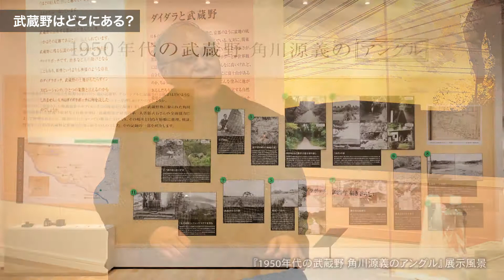【角川武蔵野ミュージアム】荒俣宏×赤坂憲雄トークイベント「武蔵野を語る2021」 Talk event:What is “Musashino”!? at Kadokawa Culture Museum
◆荒俣宏×赤坂憲雄「武蔵野とは何か!?」を語る白熱対談
角川武蔵野ミュージアム５階展示「武蔵野ギャラリー＆武蔵野回廊」での対談です。
「武蔵野は幻？」「ダイダラボッチの足跡と妖怪の武蔵野」「武蔵野縄文SFが明治にあった!?」など、妖怪博士と民俗学者からみた〈知られざる武蔵野〉についての白熱トーク！

▼東所沢にオープンした角川武蔵野ミュージアム5階に、民俗学者で「武蔵野学」を提唱する赤坂憲雄氏監修の「武蔵野回廊＆武蔵野ギャラリー」が常設オープンしました。

▼３万年前から人が住み、現在も1,000万人が暮らすこの〈武蔵野〉の地を再解釈し、新たな価値を発信する為の様々な展示が行われています。

▼ここでは、妖怪博士・荒俣宏先生と赤坂憲雄氏が〈武蔵野〉の謎と魅力を徹底的に語ります。〈武蔵野〉好きの方も、まだ知らない方も、必見の対談動画です。

▼角川武蔵野ミュージアムについてはこちら。